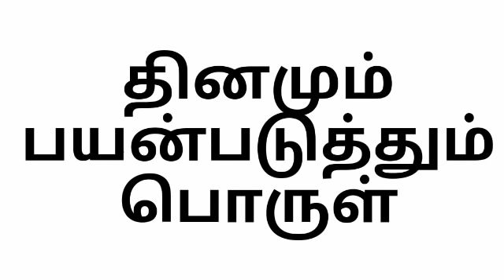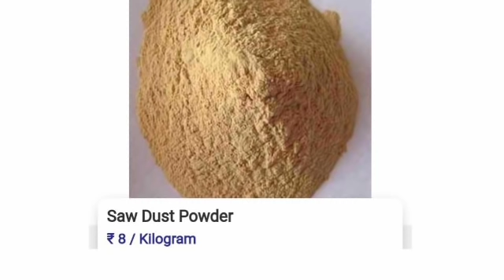வீட்டில் இருந்து செய்யும் தொழில்| மாதம் 50,000ரூபாய் லாபம் | Small Business Ideas | Tamil